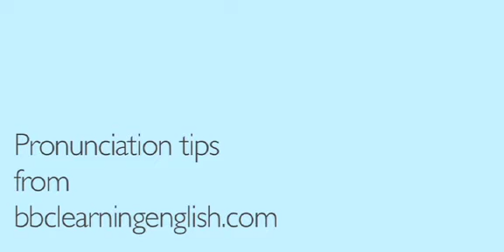Sounds of English vowel_short_1